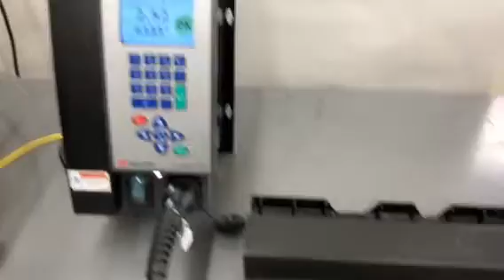Auto-Feed Internal Drive Threaded Insert Feeder Machine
Design Tool, Inc. presents the automatic threaded insert feeder machine with automatic bit reversal. This system presents the threaded insert into plastic for specified torque and automatically reverses for bit removal. A DC electric screwdriver is needed for reverse capabilities including programming. Please call DTI for more information at 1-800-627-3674 or visit our web